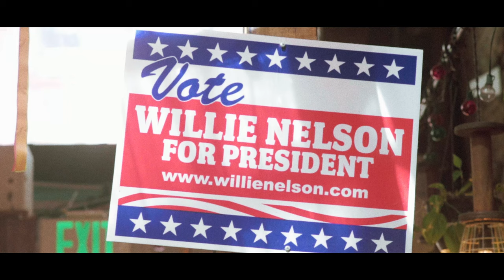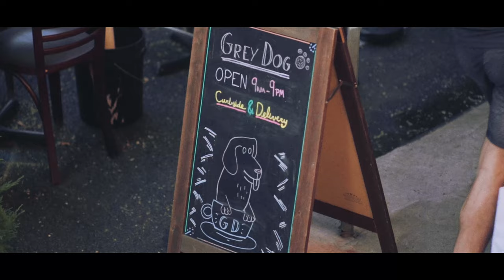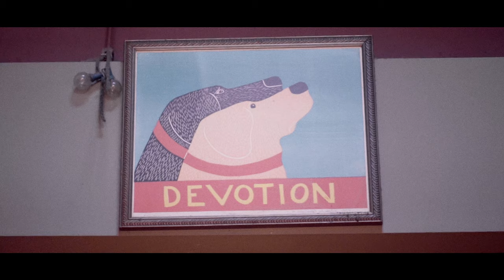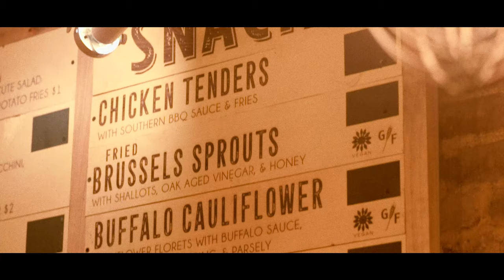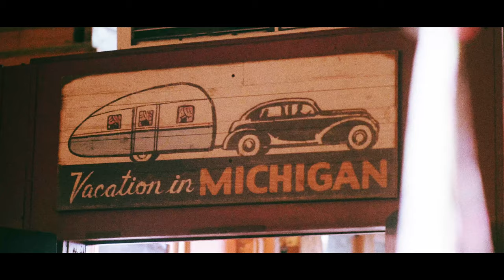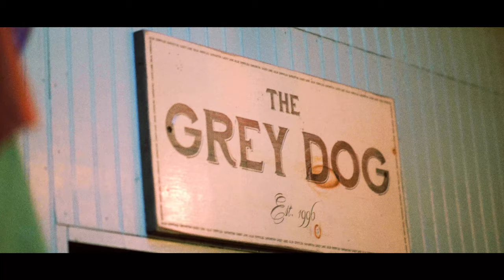Shine a Different Way at The Grey Dog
Thank you Patty Griffin, and thank you NYC for all your support these past few months. So much love to you all 💕

Just some quotes: "Vote, just vote" -- Dave Ethan and  "Don't do stupid things" Peter Adrian